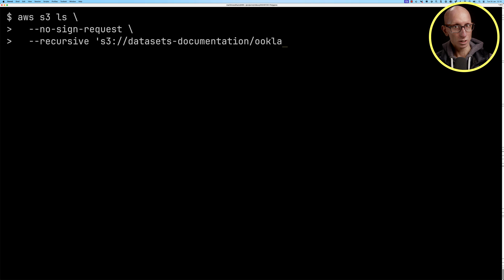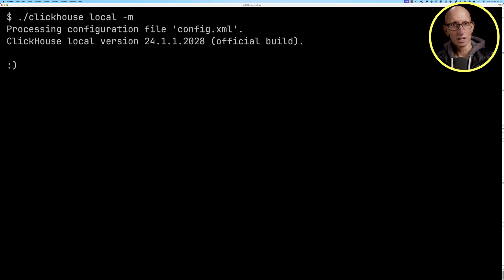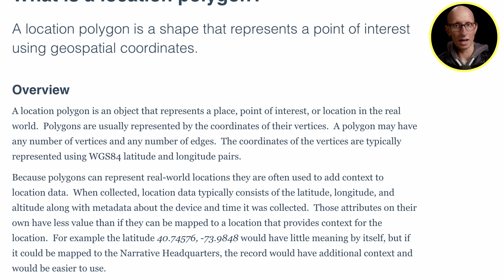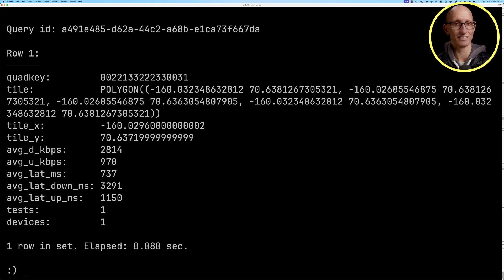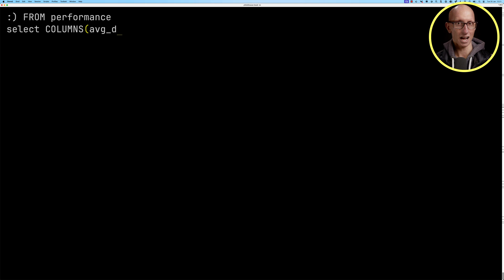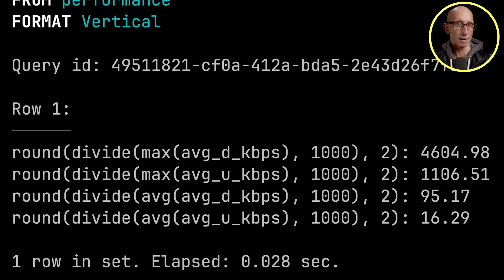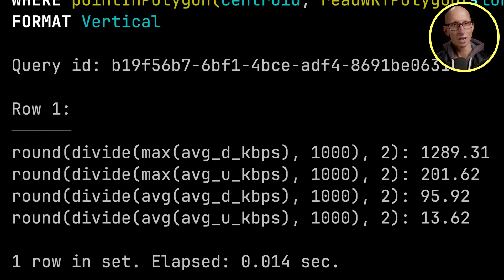Intro to Geospatial in ClickHouse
In this video, we'll learn how to load and work with the polygon and point data types in Clickhouse. We'll be using the Speedtest by Ookla dataset, which measures network performance categorised by web mercator tiles, represented by polygons. We learn how to process the WKT format to ClickHouse types and then compute the average and maximum download & upload speeds in the London geographic area.